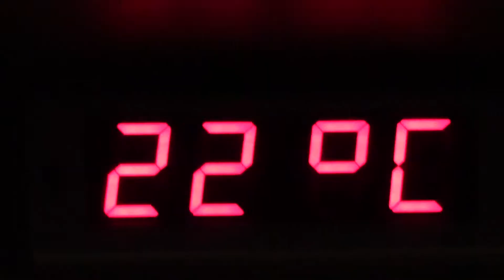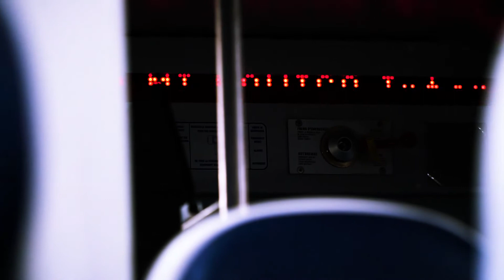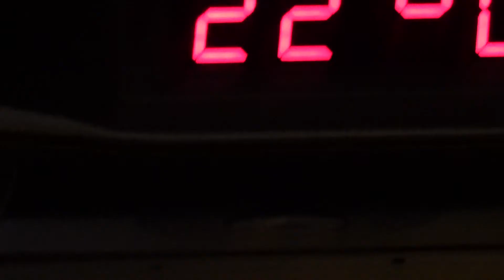Mikóczi Barbara - Németh István: Milánó, útifilm 2018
A Budai Rajziskola Művészeti és médiafotográfus szakán, az Erasmus+ program keretében készült útifilm.
Kamera: Németh István
Vágás: Mikóczi Barbara